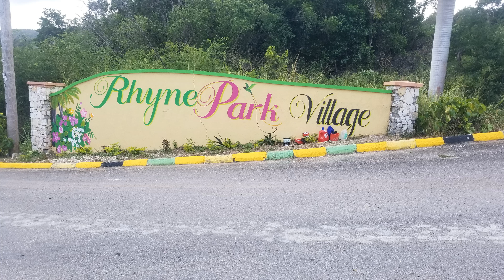Rhyne Park Village: Montego Bay, St. James Jamaica | Upscale Neighbourhood Tour | Drone's Eye View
We embark on another housing development in St. James. Welcome to Rhyne Park Village, St. Bran's Burg, just a short drive from the Rose Hall main road in Montego Bay.

This location is vast and filled with beautiful and lovely houses and apartments. Ideally sitting on a hill overlooking the Caribbean sea, this area experiences frequent wind gusts, keeping the area cool in the days & also at nights.

This one promises to be a good one! Also close by, is an upcoming housing development known as Edmund Ridge Estates.

Also, please feel free to make a donation/contribution and in so doing, help us to visit and showcase more locations: